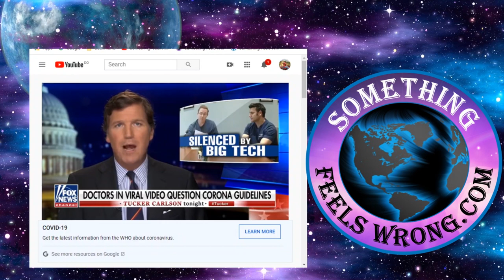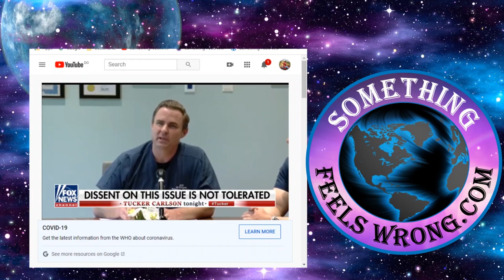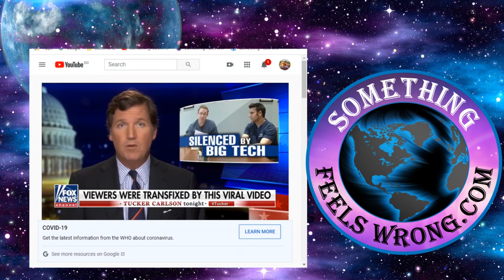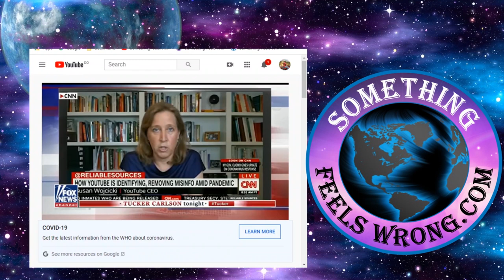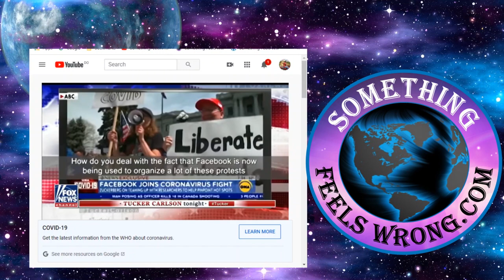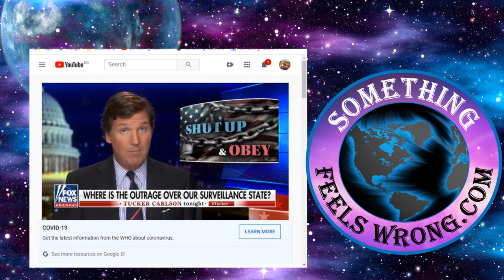Tucker Carlson - Fox News - Big Tech Censorship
In slightly under two months the mainstream news sources have taken a completely opposite approach. They’ve taken an almost 180 degree shift from where they began just shy of eight weeks prior. As is always the case several others in the mainstream joined forces causing this to become another media bandwagon. The only difference is that it is traveling in the opposite direction. Seriously I wonder if the Israelites had similar leaders. It would explain how they’d be able to remain lost for forty years in a desert that can normally be crossed in mere days.

This brings me back asking a previous question we mentors brought up at the very beginning of this lockdown. We said the correct question to be asking is “Is the threat proportionate to the action taken” well is it? Two months later along with a destroyed economy say’s no it wasn’t! Our leaders many who are self-elected executed decisions based on bad evidence. As usual the flock follows the leader. Seldom is the sheep herder the victim when millions of sheep are close at hand.

Fascism is an easy thing to spot. One of the telltale signs it’s already dominate in your society is when the freedom to express opposing opinions is all but gone. We mentors retain surety it’s already well past that stage. As mentioned several times beginning in 2020 the world is headed into an authoritarian decade. We will never be the same as we once were. This is a pivotal cornerstone for humanity.

Of course due to the freedom we have the Doctors video was pulled in less than 48 hours.  Censorship is about control. Whenever any Government uses the word safety understand it’s implying about their safety not yours. When Governments use the word safety and it’s aimed towards the public understand it takes on a whole other meaning. It means control. Many terms have more than one meaning. Until next time, Barry in DR.